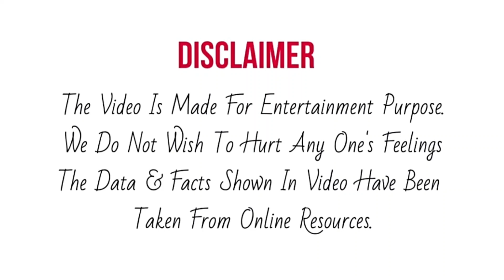Pawan Arunita फसे ज़बरदस्त Police Case में, ये रही बड़ी वजह ?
Arudeep फसे ज़बरदस्त Police Case में, ये रही बड़ी वजह ?